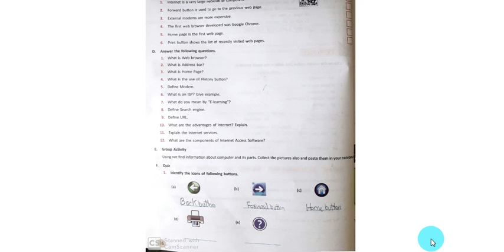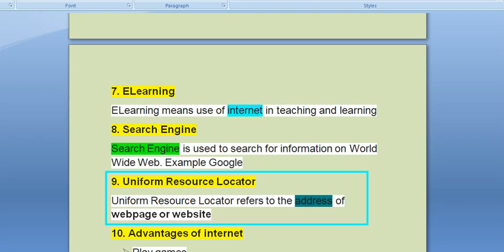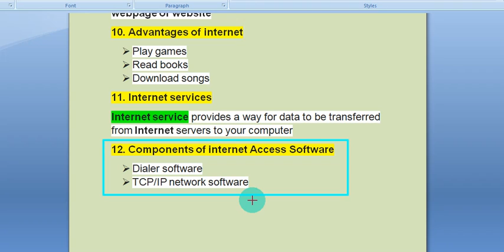ONLINE WITH COMPUTERS || GRADE 6 || LESSON 8 ||CHAPTER 1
LECTURE PRESENTED FROM ONLINE WITH COMPUTER BY MARIA NOSHEEN